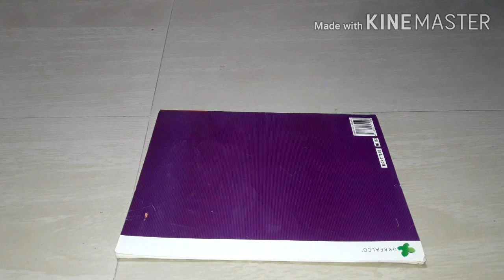A very beautiful and easy saree kuchchu from saree thread. ಸೀರೆ ದಾರವನ್ನು ಬಳಸಿಕೊಂಡು ಕುಚ್ಚು ಡಿಸೈನ್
hello friends. in this video I uploaded a very beautiful and easy saree kuchchu design making. this design is by saree thread. so please watch this video. I showed and explained in very easy method. so please watch this video and like and share this video to your friends and family members. and please subscribe my channel. and support me.